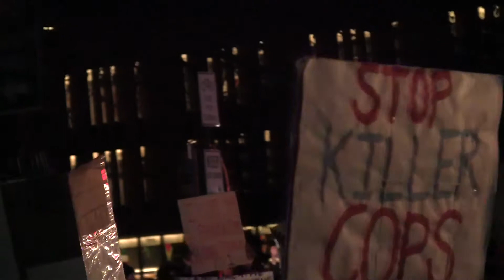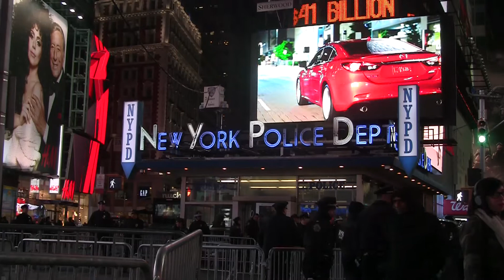Shut It Down!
Protest on 12-04-14 in NYC against the killing of Eric Garner and Michael Brown.